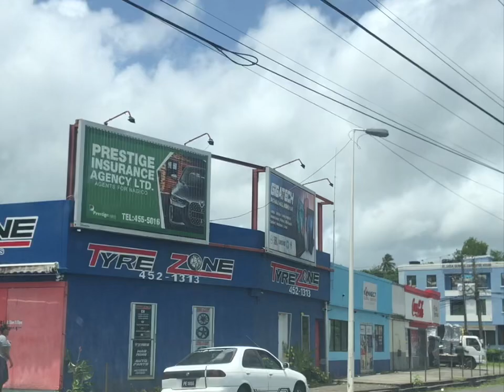Beautiful Beach in St Lucia|Vigie Beach Castries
Driving , relaxing and walking at the beach.